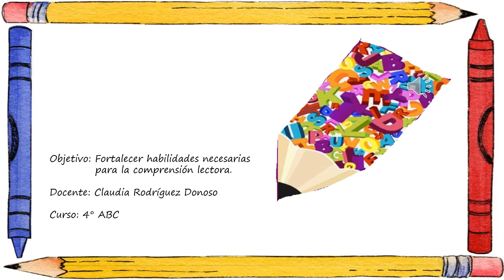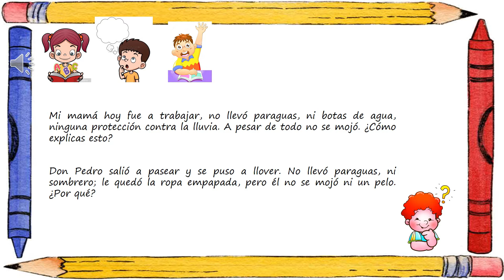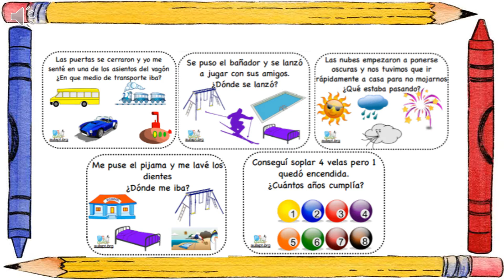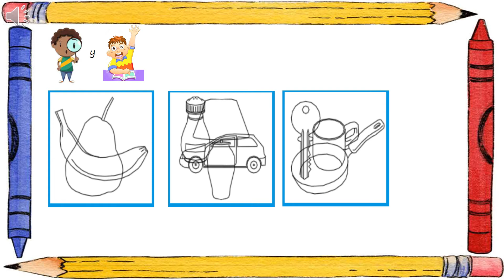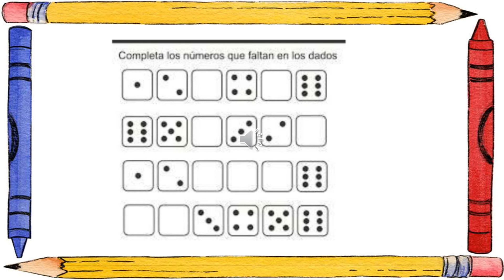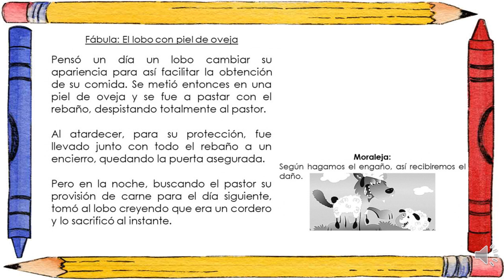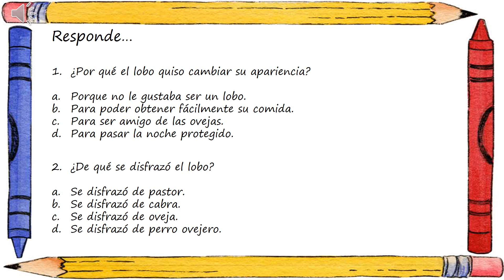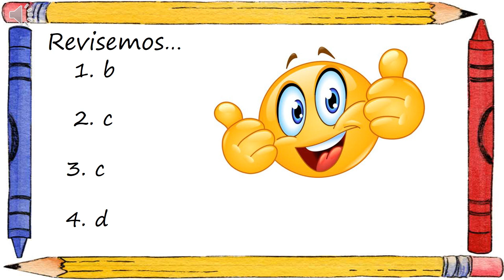PIE 4° Básico, COMPRENSIÓN LECTORA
Profesora: Claudia Rodríguez